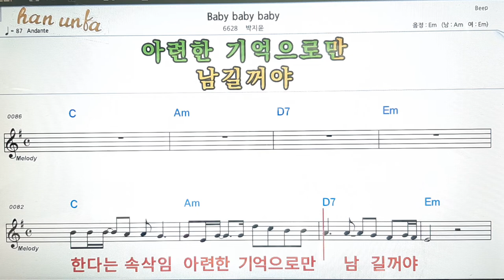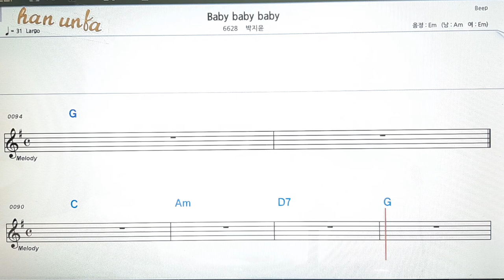Baby baby baby/박지윤👍노래 반주, 코드 악보,가라오케💋Karaoke*Sheet Music*Chord*MR